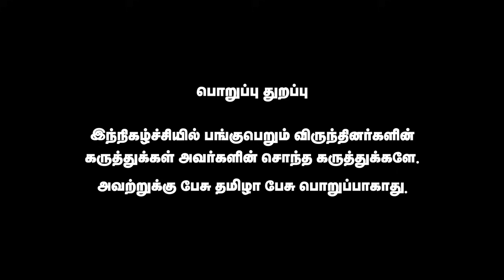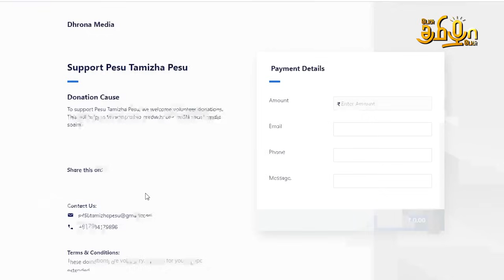தங்கலான் மீது வழக்கு தொடர்ந்தது ஏன்? Advocate Porkodi Breaking | Pa Ranjith | Thangalaan | Vaishnava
In this video, we explore the recent legal challenge filed by Advocate Porkodi file a case against the film Thangalaan, directed by Pa Ranjith and starring Vikram. The case is centered on allegations that the film inaccurately represents Vainava temples, leading to significant controversy. We’ll cover the specifics of the legal claims, the impact on the film’s reception, and the broader implications for how cultural and religious sites are portrayed in cinema. Join us as we delve into this intriguing clash between cinema and cultural representation.